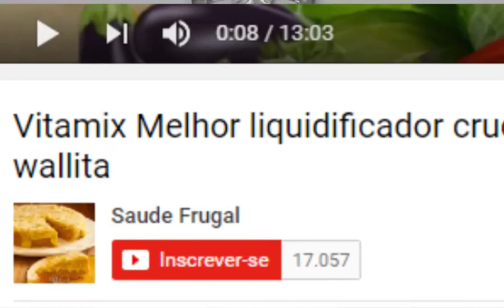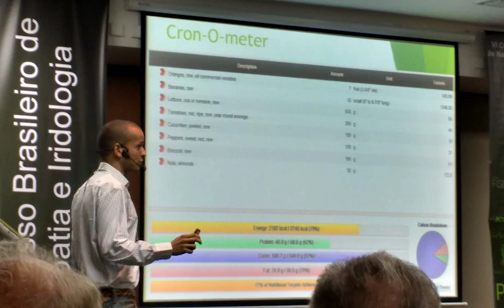Suco detox emagrecedor anticancer manga com maracujá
Eduardo Corassa, do site Saúde Frugal, ensina um delicioso suco detox para facilitar a perda de peso, ajudar o sistema imunológico ,fortalecer a visão e auxiliar na prevenção do câncer, devido a seus poderosos antioxidantes, fitonutrientes, fibras, entre outros fatores!